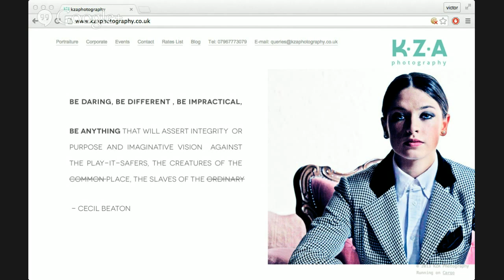Wimbledon Wedding Photographer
KZA Photography is an in-house/location based photography service in Wimbledon focusing on weddings, portraiture and event photography.

KZA Photography always strives to meet the convenience of the client in order to create the most relaxed and natural environment to allow for amazing photographs to be taken.